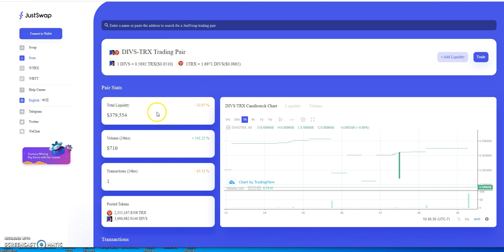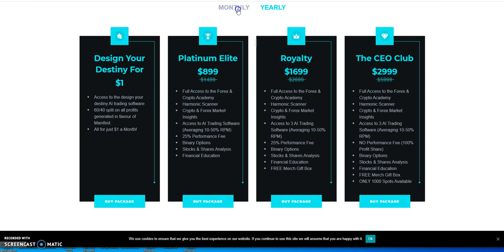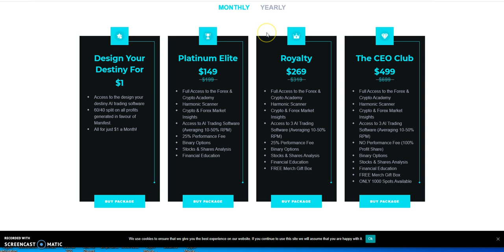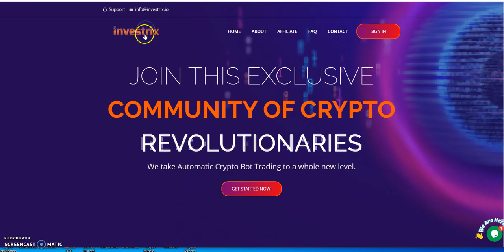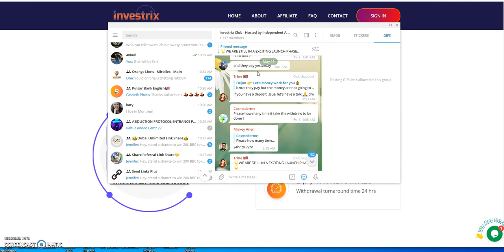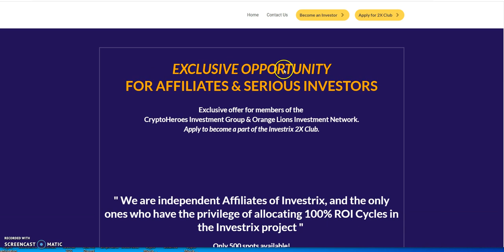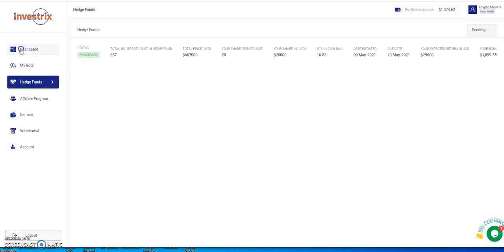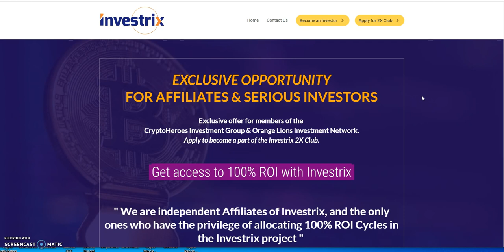INVESTRIX - Ultimate Way to earn 47.8% in 14 Days - No need for AI BOT Garbage- Manifest, etc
Episode 1580

Make 47.8% ROI in 14 Days or 2x Club 100% ROI in 14 Days

0.3% - 2% a day until 200% similar to CashFX / QubitLife / PGI Global

Earn up to 2.5% Daily in BNB till 200%

Matrix Platforms

Mid-level Platforms

Mirollex

Others